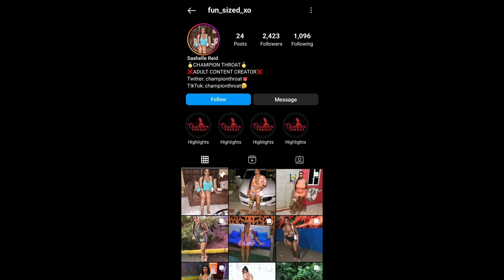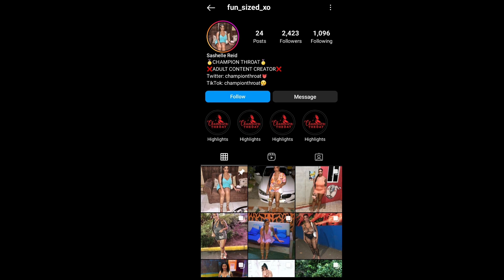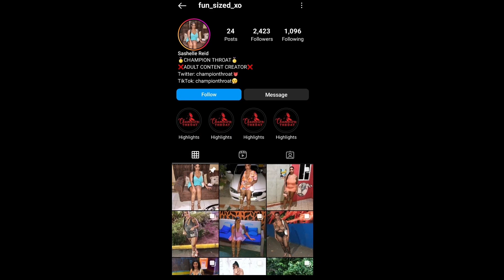Queen Ifrica Exposes Na$ty Music Industry. Female JCF Officer $ex Tape Leaked? Lascelles Chin Passes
Welcome to the Scoop Diva Channel where we discuss the latest happenings, about any and everything.